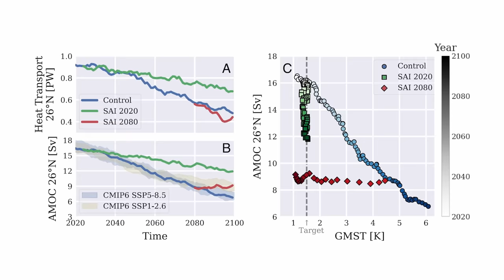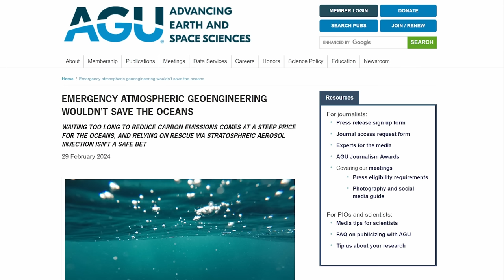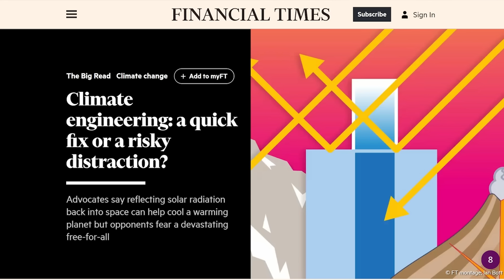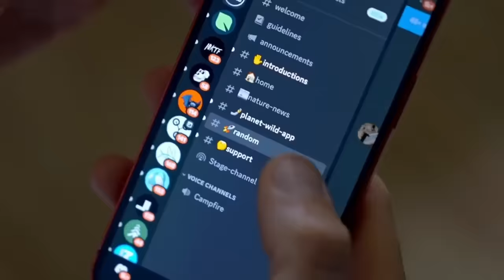Climate Engineering: We Better Start Soon, New Study Says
Want to restore the planet's ecosystems and see your impact in monthly videos? The first 200 people to join Planet Wild with my code will get the first month for free

Climate engineering is the cheapest way to get us out of this unfolding climate disaster, but how do we do it? Two new papers have recently been released - one discussing the need to start stratospheric aerosol injections soon and the other introducing a new method of climate engineering. What are the pros and cons of stratospheric aerosol injections? What is this new method?  Let’s have a look.